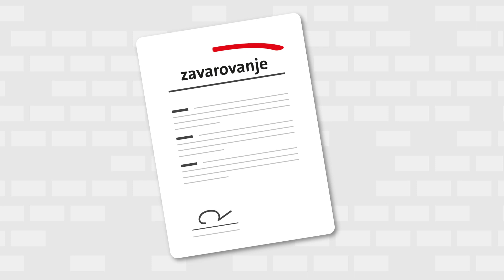Zavarovalnica Triglav: Ostani Doma